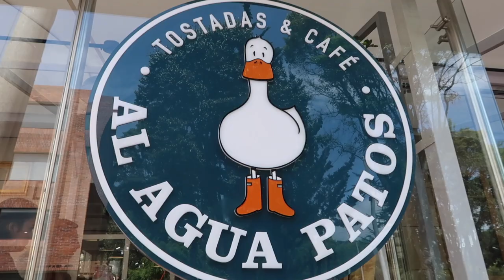Reunión de hermanas y cumpleaños Lola - Maqui015 ♥